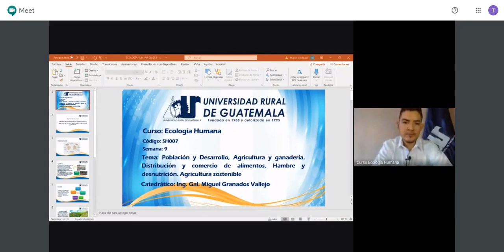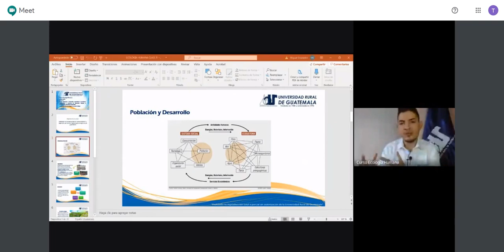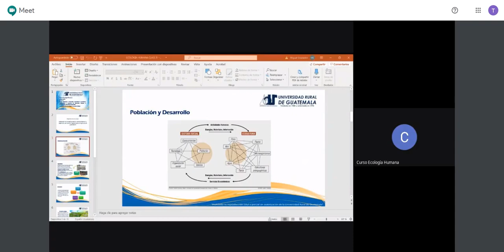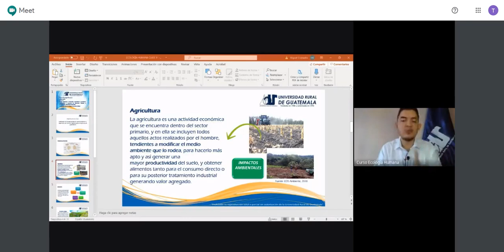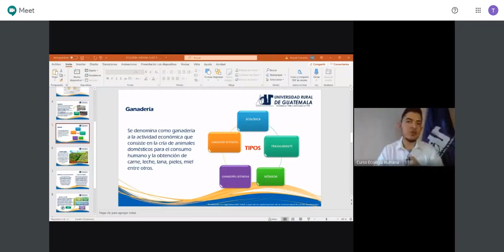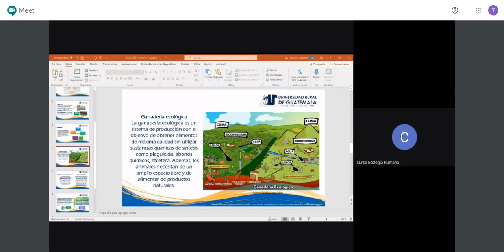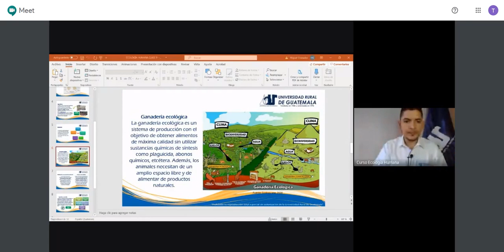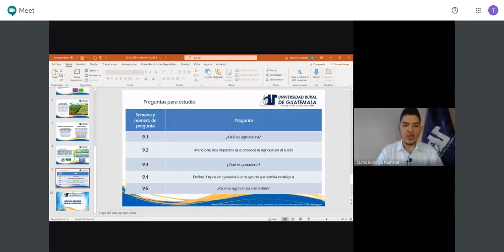Población y Desarrollo explicación s9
Población y Desarrollo
Ecología Humana
Universidad